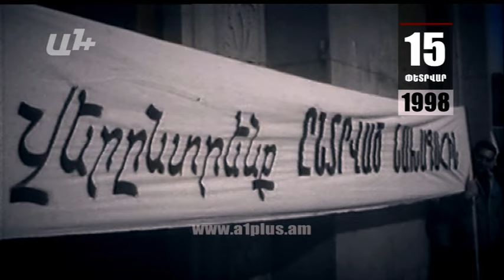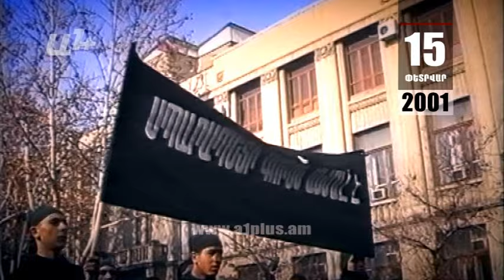Օրացույց փետրվարի 15. 2001-ին արտակարգ իրավիճակ է. պատգամավորները դատարկում են գրպանները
ԱԺՄ-ի 1998-ի փետրվարի 15-ի հանրահավաքը աչքալուսանքի հանրահավաք է՝ Լեւոն Տեր-Պետրոսյանը հեռացավ: Մի քանի կուսակցություն է մասնակցում այս հանրահավաքին, նախագահի երկու թեկնածու: Վազգեն Մանուկյանն անընդունելի է համարում նախորդ իշխանությունների հանդեպ վրեժխնդրությունը: Հիմա մնում է հաղթել նախագահի արտահերթ ընտրությունները:

1998-ի այս օրերի հիմնական թեման վարչապետ Ռոբերտ Քոչարյանի Հայաստանի քաղաքացի լինելու հարցն է: Նա Սահմանադրության պահանջած 10 տարվա քաղաքացիություն չունի: Դաշնակցությունն արտահերթ ընտրություններում պաշտպանելու է Ռոբերտ Քոչարյանի թեկնածությունը: Այս մարդու քաղաքացիություն չունենալու սահմանադրական արգելքը շրջանցելը նա սրբապղծություն չի համարում, քանի որ այդ Սահմանադրությունն ընդունվել է կեղծիքներով: